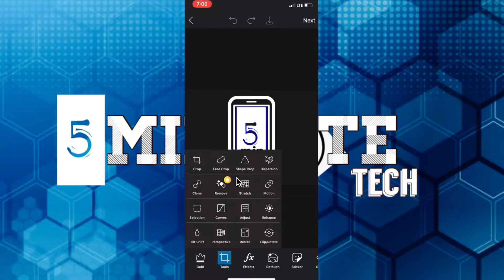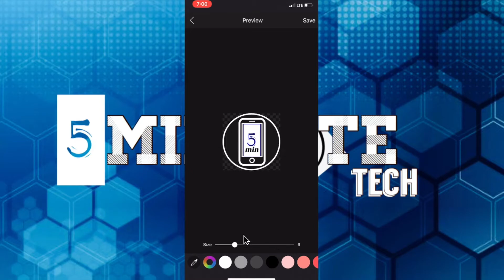How to Easily Crop your Photos into Circles on iPhone for FREE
Short, easy, and concise way to crop your photos into a circle.